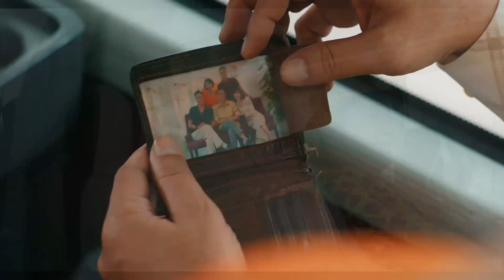OST CHÚNG CON YÊU BỐ | CHA LÀ NƠI BÌNH YÊN Ở LẠI | TRỌNG PHÚC | Director Version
Link phim CHÚNG CON YÊU BỐ
Âm nhạc : Nhạc sỹ Đức Thịnh
Ca khúc CHA LÀ NƠI BÌNH YÊN Ở LẠI
Sáng tác MH ÁNH CHI
Trình bày TRỌNG PHÚC
Hòa âm phối khí ĐỨC THỊNH